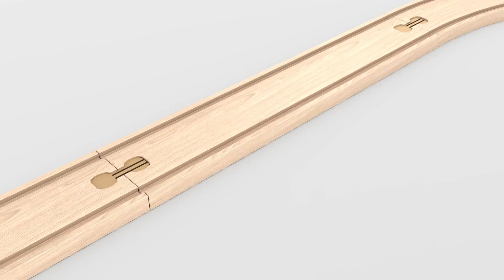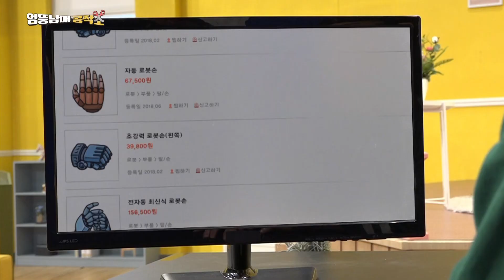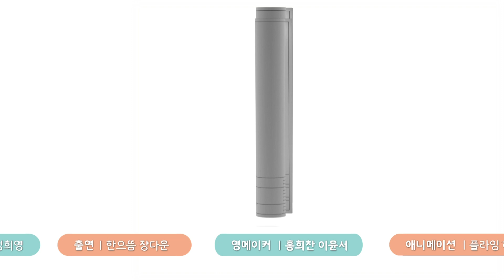[판다다]엉뚱 남매 공작소 - 친구를 재밌게 해주는 아이템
사람들을 즐겁게 해주는건 재밌잖아?!
나만의 아이템을 만들어서 사람들을 즐겁게 해보자!

엉뚱 발랄 신나는 메이커쇼가 시작된다!
개그 듀오 ‘흔한 남매’가 메이커가 되어 ‘엉뚱 남매 공작소’를 열었다.

엉뚱남매의 생활 속 에피소드에서 엉뚱하고 기발한 아이디어로 만들기 에피소드가 쏟아진다.
소소한 물건부터 이게 될까? 싶은 아이템까지.
세상 아래 새로운 건 없다하니 인터넷, 서적, 주변의 메이커스(Makers) 등 활용가능한 모든 도움과 힌트를 찾아본다.
그리고 함께 참여하는 학생 영메이커들이 같은 아이템을
다른 아이디어로 만든 것을 비교해 보는 것도 소소한 즐거움!

각종 고급 공구들이 가득한 메이커 스페이스와
나보다 잘난 것 없어 보이는 엉뚱 남매의 좌충우돌 공작소를
지켜보면서 ‘다음에 나도 같이 만들어 볼까?’ 라고 생각하면
나도 절반은 메이커(Maker)!

누구나 재미있게 만들기의 즐거움을 느낄 수 있는
엉뚱 남매 공작소!
모두 준비 되셨으면, 함께 만들러 가 봅시다~~~